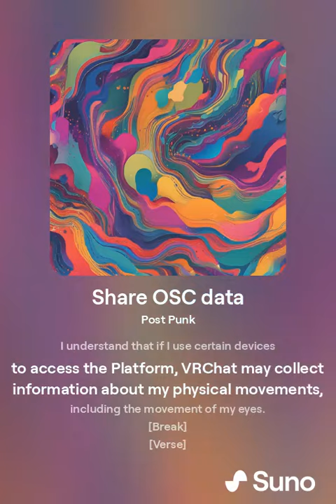Share data using the OSC network protocol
You are enabling a feature that will share data about you with third-party services and devices using the OSC network protocol.

If you proceed, you are expressly directing VRChat to share data from your headset and other accessories with services and devices that you configure to receive such data.

You can turn off this feature at any time in the "Tracking & IK" main menu options page.

I understand that if I use certain devices to access the Platform, VRChat may collect information about my physical movements, including the movement of my eyes.